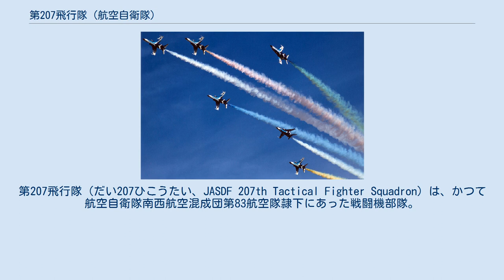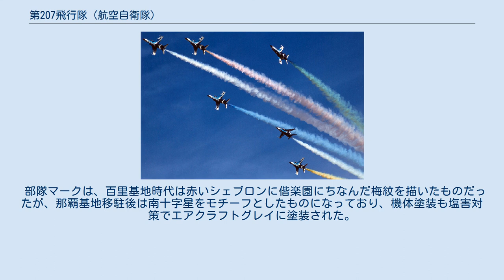第207飛行隊 (航空自衛隊)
第207飛行隊（だい207ひこうたい、JASDF 207th Tactical Fighter Squadron）は、かつて航空自衛隊南西航空混成団第83航空隊隷下にあった戦闘機部隊。
航空自衛隊7番目のF-104J/DJ戦闘機を運用する飛行隊として1966年（昭和41年）に百里基地で新編され、1972年（昭和47年）の沖縄返還後に那覇基地へ移駐し、1986年（昭和61年）に閉隊されるまで南西諸島の防空任務を実施した。
 第207飛行隊はF-104J/DJ戦闘機を運用する飛行隊として、1966年（昭和41年）3月31日に、茨城県百里基地第7航空団隷下の戦闘機部隊として新編された。
1972年（昭和47年）11月7日に那覇基地へ移駐し、第83航空隊隷下に編入された。
 1973年（昭和48年）1月1日から那覇基地におけるアラート任務を実施し、1986年（昭和61年）3月19日に第302飛行隊へ任務を譲り第207飛行隊は閉隊、航空自衛隊のF-104運用に幕を閉じた。
 部隊マークは、百里基地時代は赤いシェブロンに偕楽園にちなんだ梅紋を描いたものだったが、那覇基地移駐後は南十字星をモチーフとしたものになっており、機体塗装も塩害対策でエアクラフトグレイに塗装された。